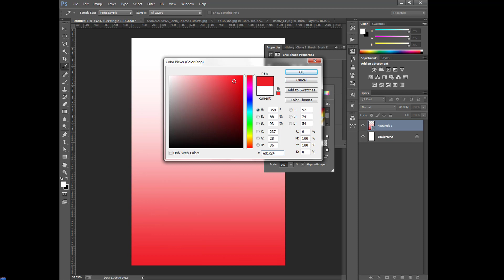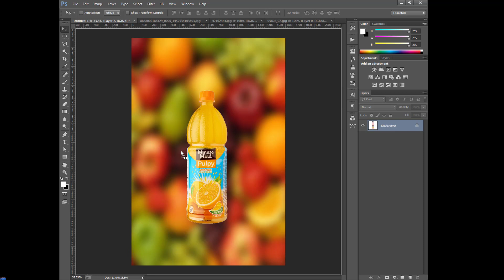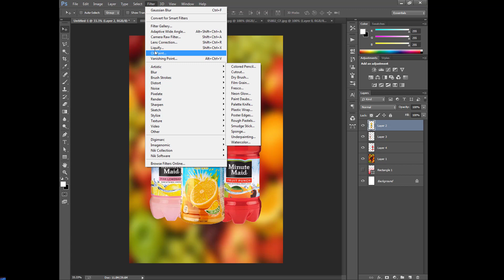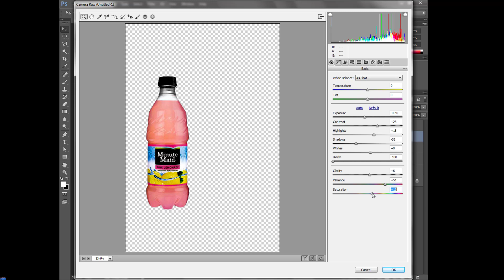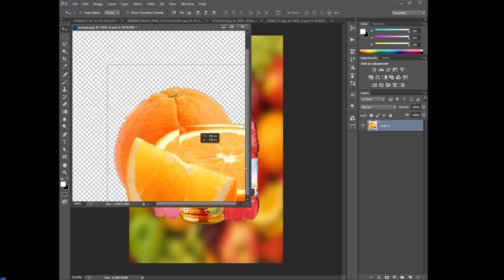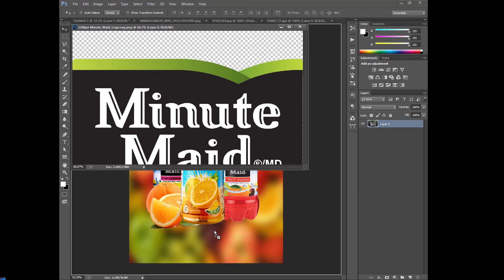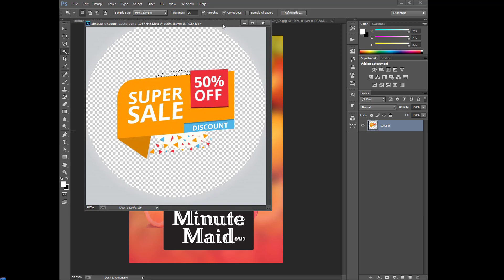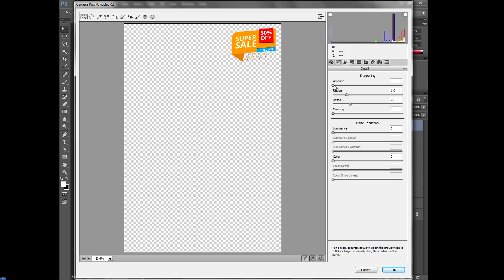Photoshop Tutorial - Create an Juice Company Flyer Design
Hello Viewers,
In this tutorial, We will know about Creative Poster Design for Juice Company, Graphic Design in Photoshop.